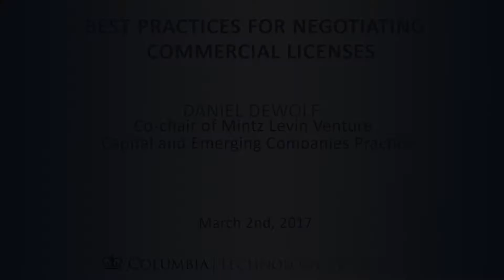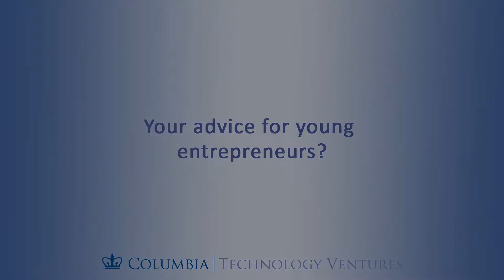Q&A with Dan DeWolf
Co- Chair of Mintz Levin Venture Capital and Emerging Companies Practice offers advice for young entrepreneurs and early-stage companies.